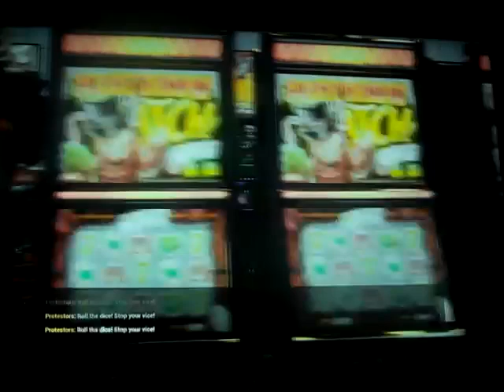Postal 4: no regerts playthrough part 31: some casino work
Part 31 of my playthrough of Postal 4: no regerts